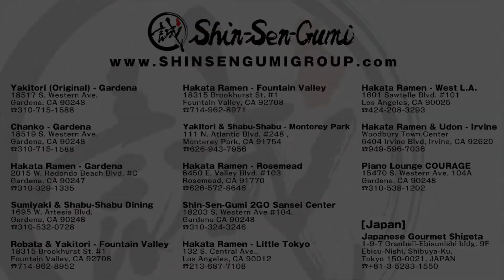Shin-Sen-Gumi Restaurant Group Video April - No.1 2019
Shin-Sen-Gumi Group's New Video is coming up!!

★INFORMATION★

4/22~24 Spring Special, Lunch Udon Sale @ Shin-Sen-Gumi Irvine

Shin-Sen-Gumi Hakata Ramen & Udon Irvine's  Spring Special, Lunch Udon Sale on 4/22(Mon)~24(Wed) 11am~3pm!!

Don’t miss this special sale!
博多ラーメン＆うどん　アーバイン店
Shin-Sen-Gumi Hakata Ramen & Udon – Irvine
Mon-Fri Lunch 11am～3pm / Dinner 6pm～11pm
Sat & Sun All Day 11am～11pm